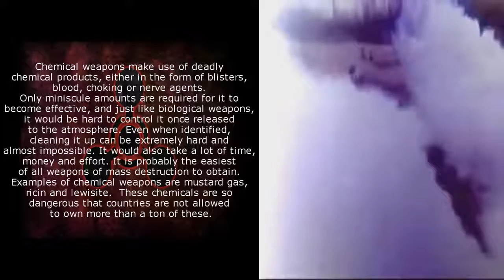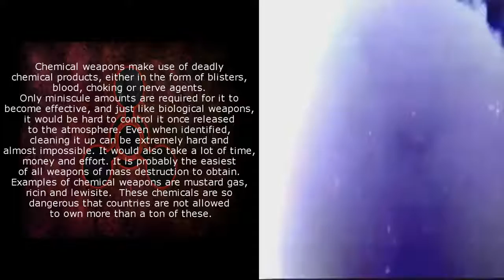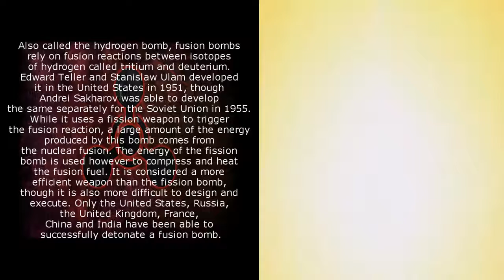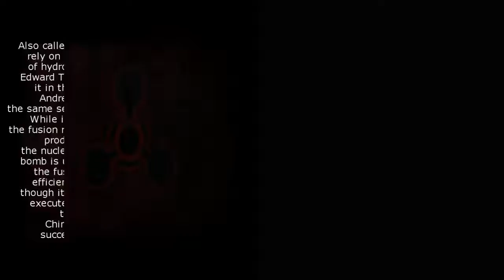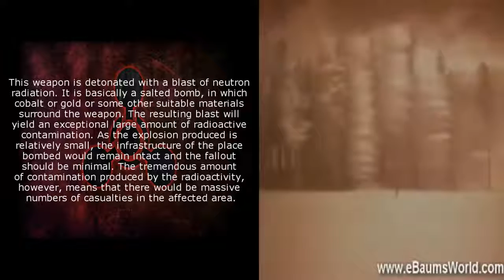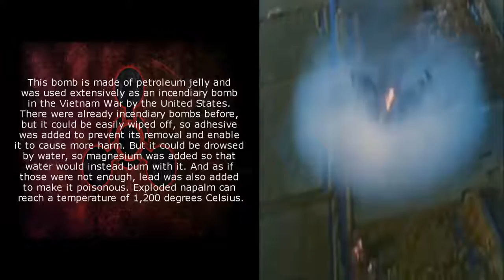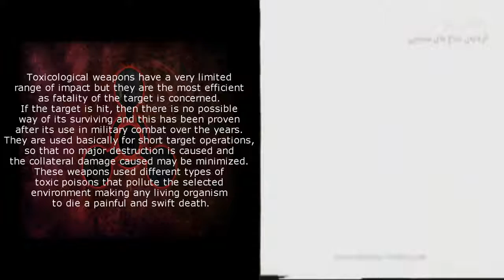Top 8 Weapons Of Mass Destruction